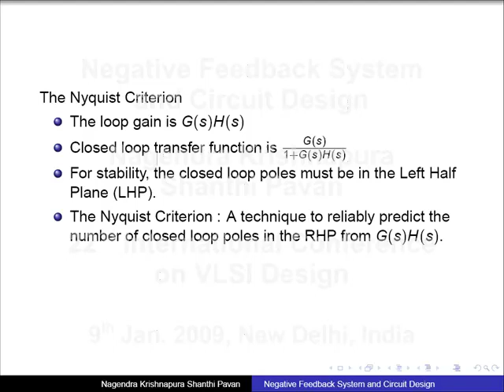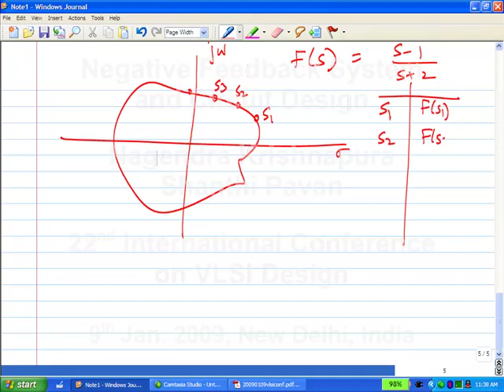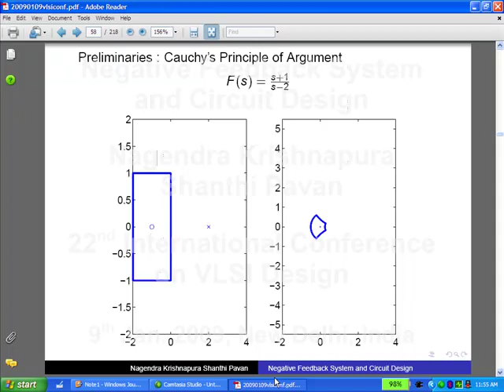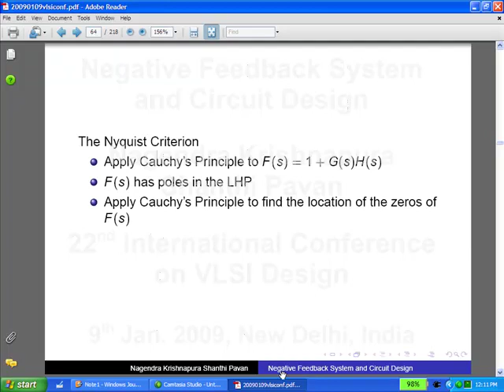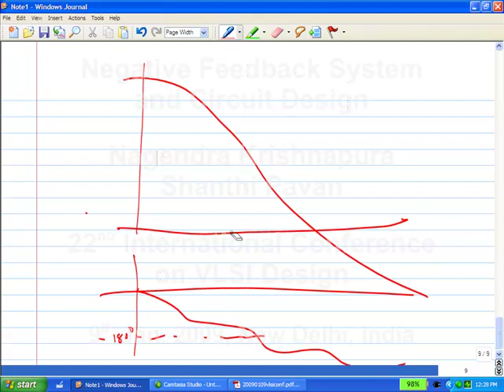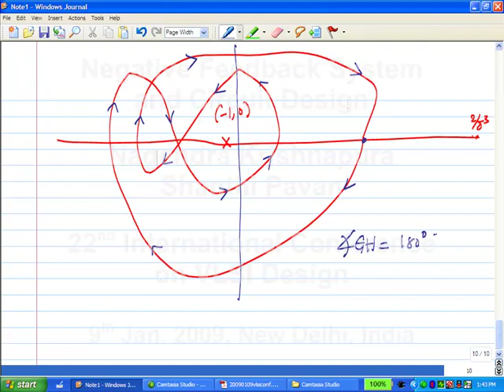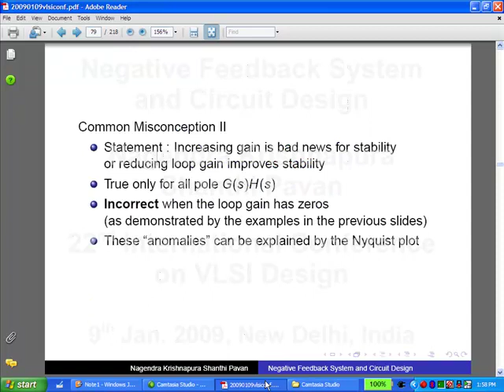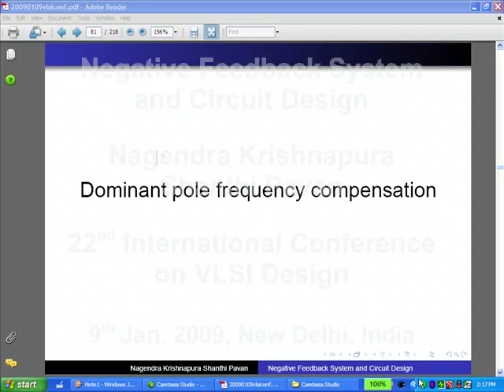Stability in negative feedback amplifiers by Dr. Shanthi Pavan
Tutorial on "Negative feedback system and circuit design" at the 22nd International Conference on VLSI Design ( 9th Jan 2009 ) by Prof. Nagendra Krishnapura and Prof. Shanthi Pavan of IIT Madras.

    Negative feedback amplifier basics: Nagendra Krishnapura
    Negative feedback amplifier realization: Nagendra Krishnapura
    Stability in negative feedback amplifiers: Shanthi Pavan
    Dominant pole frequency compensation: Nagendra Krishnapura
    Negative feedback in single transistor circuits: Shanthi Pavan